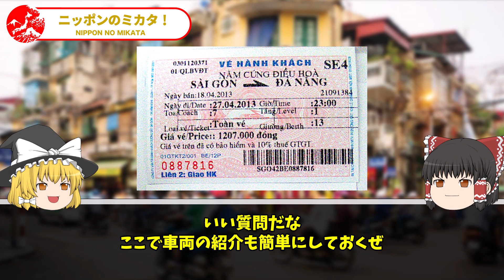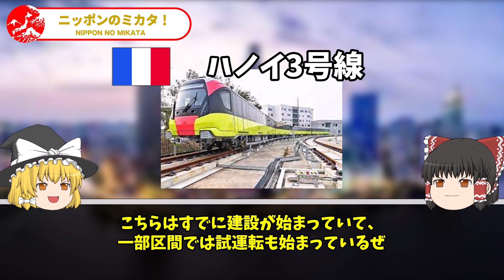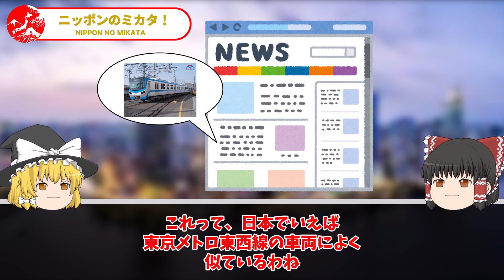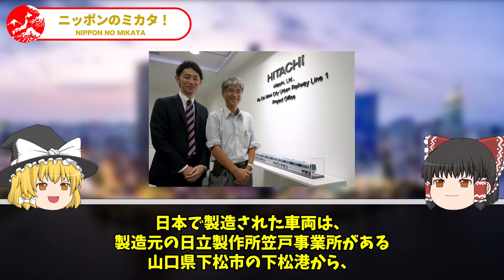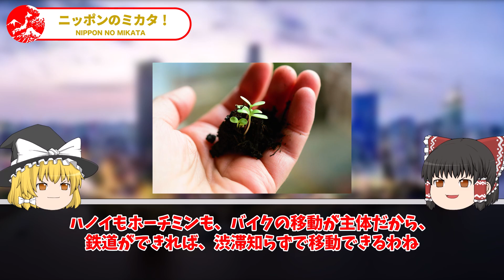日本の「地下鉄最新技術」に中国ガチ泣き！とんでもない技術の差で中国強制撤退【ゆっくり解説